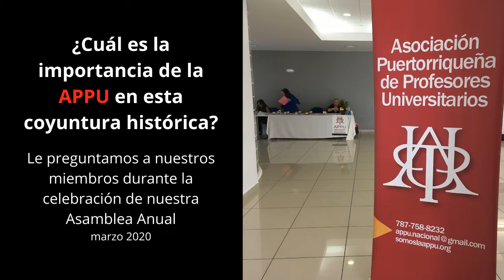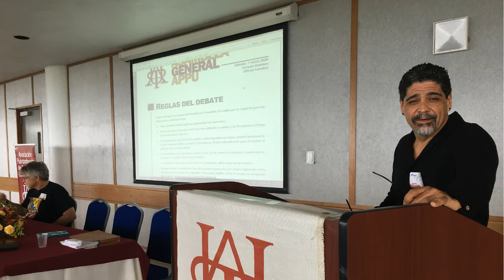¿Cuál es la importancia de la APPU en esta coyuntura histórica?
Les pedimos a algunos de nuestros miembros durante la Asamblea Anual 2020 que nos dijeran cuál es la importancia que tiene la APPU en estos momentos.